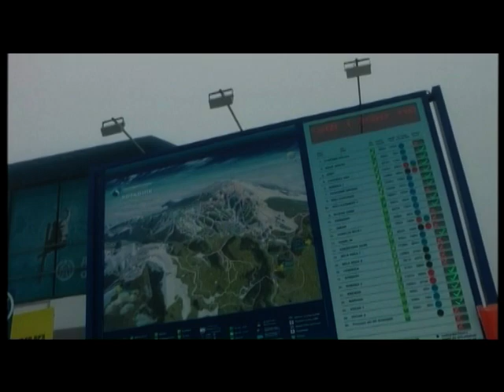Kopaonik na Avali 17.02.11. deo #1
TV KOP